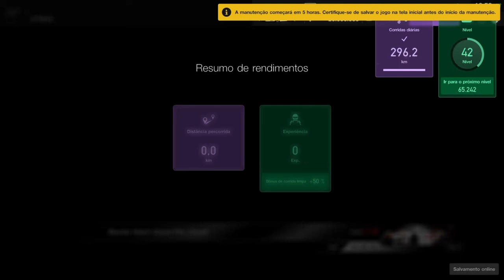Gran Turismo Sport - FIA Manufacturers Cup 2020 @ Brands Hatch - Gr3 - Round 11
Decent qualy lap and very good race. As safe as I could be, this track assassinates drivers for fun. Enjoy!